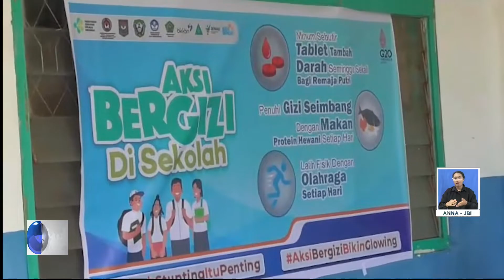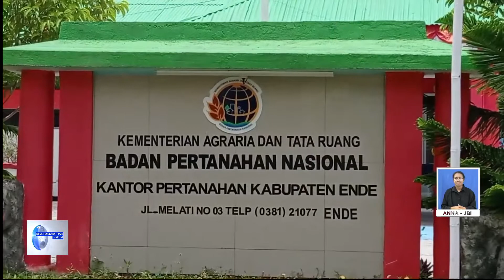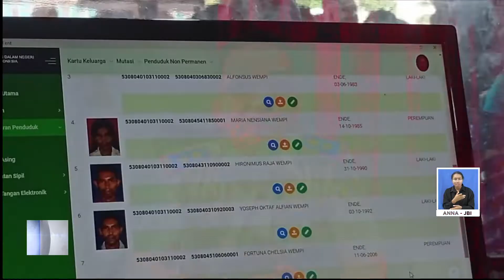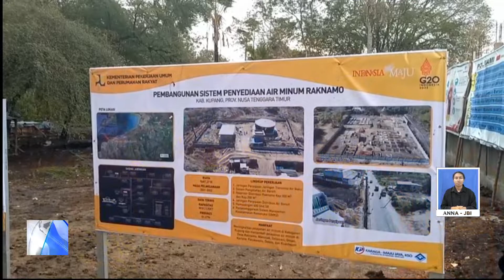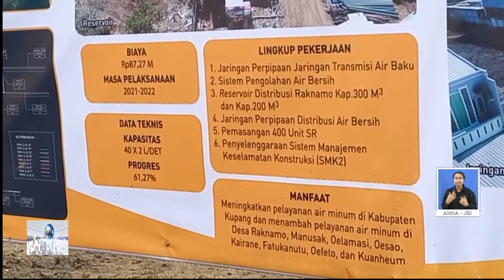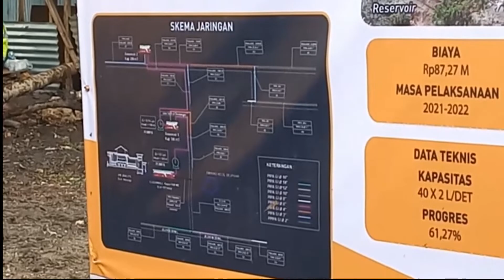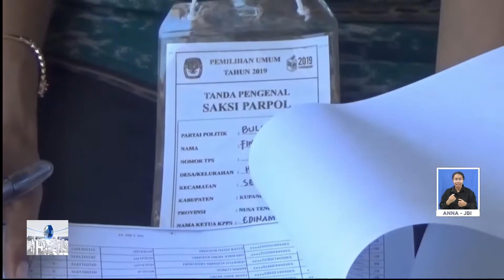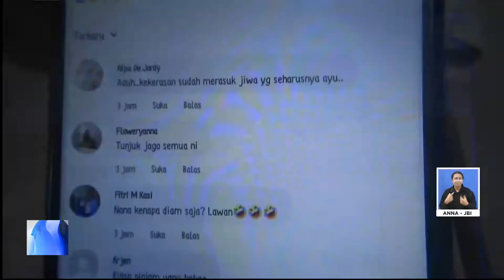NTT HARI INI, 01 OKTOBER 2022 PART I